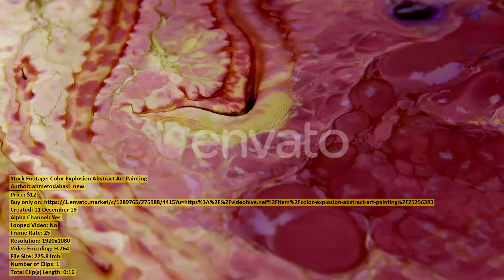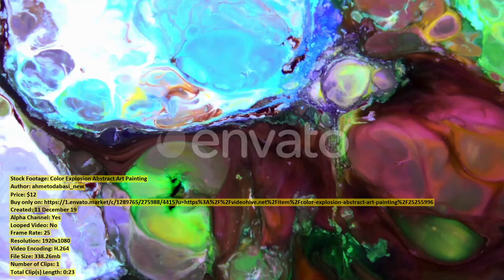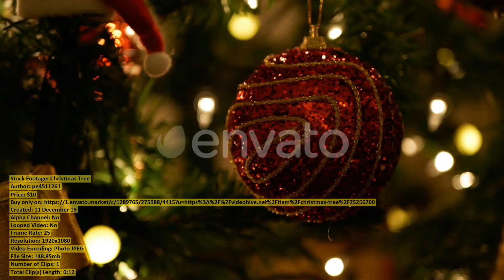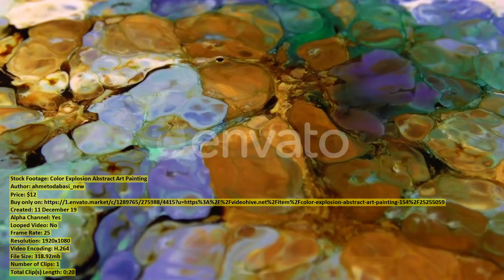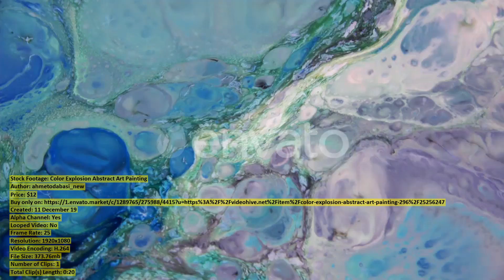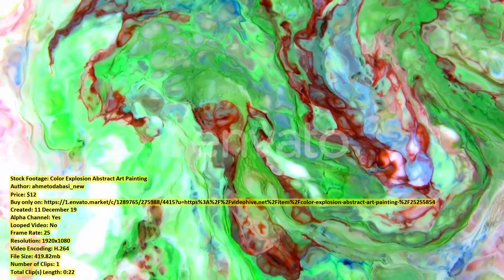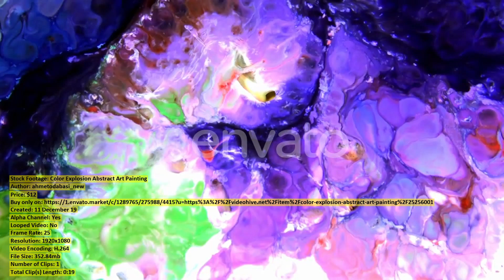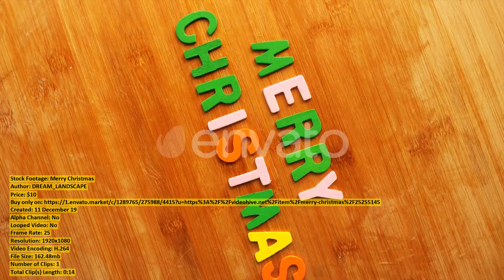IT Engineer at Server Racks | Stock Footage + Mega Pack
00:00 IT Engineer at Server Racks ($52) - Buy only on
00:06 People Walking and Cars Are ($43) - Buy only on
00:19 Close up of Machine Cutting ($179) - Buy only on
00:48 Color Explosion Abstract Art Painting ($12) - Buy only on
01:05 Agricultural Machines in the Wheat ($52) - Buy only on
01:18 Art studio paint brushes and ($11) - Buy only on
01:35 Dentist Puts Oral Ring ($18) - Buy only on
01:46 Firework ($10) - Buy only on
02:06 Color Explosion Abstract Art Painting ($12) - Buy only on
02:30 Uncooked penne pasta rotating top ($49) - Buy only on
02:50 Businesswomen meeting in corridor and ($183) - Buy only on
03:09 Modern Industrial Robotic Arm Moves ($52) - Buy only on
03:22 Woman having a hand massage ($183) - Buy only on
03:38 Color Explosion Abstract Art Painting ($15) - Buy only on
03:58 Massive Wheat Field Is Getting ($52) - Buy only on
04:12 Christmas Tree ($10) - Buy only on
04:24 Agricultural Transport Is Collecting Rye ($52) - Buy only on
04:43 Factory Mechanism Is Relocating Packed ($52) - Buy only on
04:56 Color Explosion Abstract Art Painting ($12) - Buy only on
05:16 Camera Following Metal Processing Equipment ($23) - Buy only on
05:29 Automated Factory Conveyor Line Puts ($52) - Buy only on
05:44 Color Explosion Abstract Art Painting ($12) - Buy only on
06:05 Color Explosion Abstract Art Painting ($12) - Buy only on
06:31 Football ($15) - Buy only on
07:16 Color Explosion Abstract Art Painting ($12) - Buy only on
07:37 Falling Paper Particles ($21) - Buy only on
08:37 Color Explosion Abstract Art Painting ($12) - Buy only on
08:58 Happy Child Girl Throws Snow ($33) - Buy only on
09:09 Color Explosion Abstract Art Painting ($12) - Buy only on
09:32 A Machine Puts Bricks on ($52) - Buy only on
09:45 Color Explosion Abstract Art Painting ($12) - Buy only on
10:05 Color Explosion Abstract Art Painting ($12) - Buy only on
10:17 Color Explosion Abstract Art Painting ($15) - Buy only on
10:34 Color Explosion Abstract Art Painting ($12) - Buy only on
10:55 Color Explosion Abstract Art Painting ($12) - Buy only on
11:15 Red onion rotating on white ($49) - Buy only on
11:35 Color Explosion Abstract Art Painting ($12) - Buy only on
12:05 Camera Lens Operation Close Up ($24) - Buy only on
12:35 Merry Christmas ($10) - Buy only on
12:50 Asian Muslim Man Using Smartwatch ($35) - Buy only on